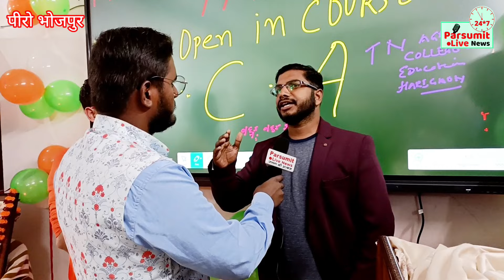अब BCA करना हुआ और आसान आपके नजदीकी शहर पीरो के HUBTEK COMPUTER CENTRE PIRO में सारी सुविधाएं उपलब्ध